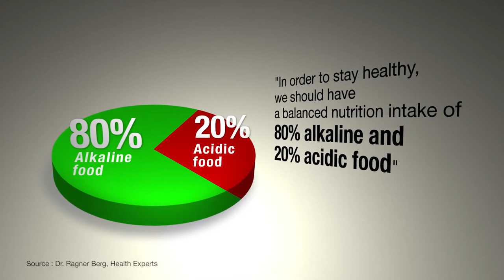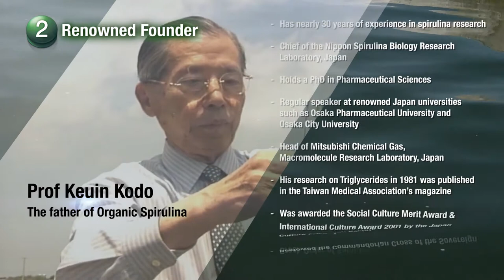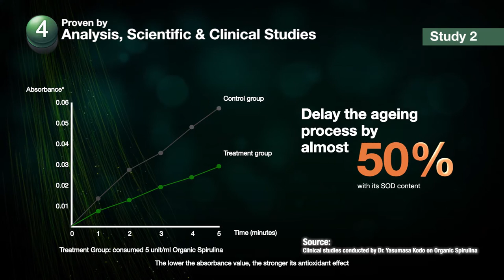Why Choose Organic Spirulina ?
An amazing natural superfood, Organic Spirulina contains over 60 nutrients and provides many health benefits.